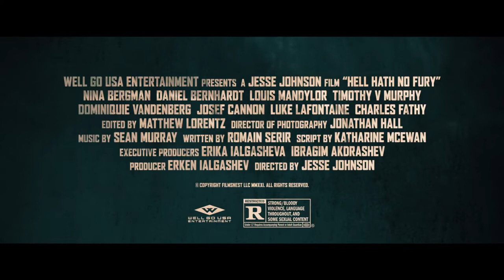Heel Hath No Furry HD Trailer April 22- 2020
Director:Jesse V.Johnson

Nina Bergman,Daniel Bernhardt